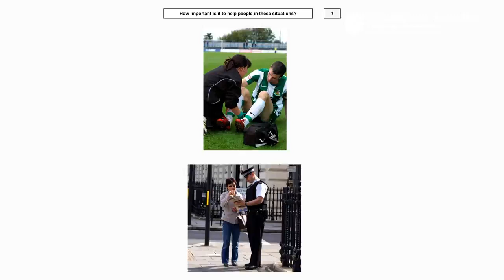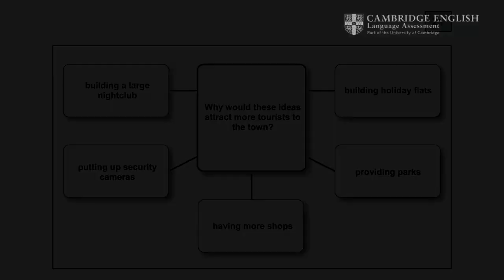Cambridge English_B2 First Speaking Test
Video mô phỏng của bài thi nói Tiếng Anh Cambridge dành cho cấp độ B2 First (FCE)
OEA Vietnam (VN274)
🏤 29 Phan Kế Bính, Ba Đình, Hà Nội